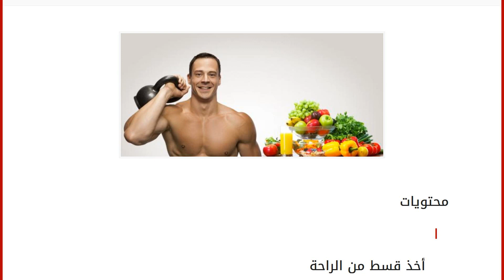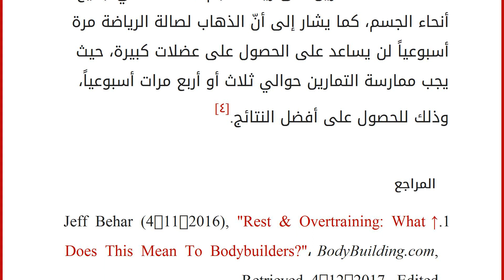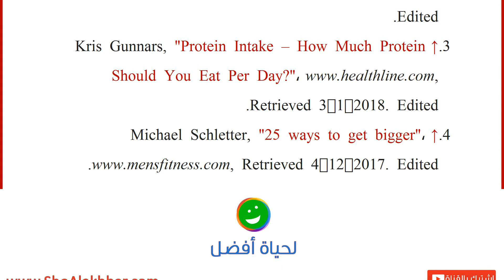كيف أبني عضلات كبيرة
إقراألمقال كاملا :
محتويات
١ أخذ قسط من الراحة
٢ تناول البروتين
٣ تنوع التمارين
٤ المراجع أخذ قسط من الراحة
تعتبر الراحة من الأمور المهمة التي يجب أخذها بعين الاعتبار عند التفكير بتكبير العضلات، حيث تساعد الراحة على إعادة بناء العضلة، ولهذا يجب أخذ قسط كافٍ من الراحة في الأيام التي تخلو من التمرينات والتدريبات، من أجل إعادة بناء خلايا العضلة بطريقة سريعة.[١]
تناول البروتين
يجب الحرص على تناول البروتين بشكل يوميّ، حيث يعدّ من المصادر الغذائيّة المهمة التي تعمل على بناء العضلات بعد الهدم، وفي حال عدم وجود كمية كافية من البروتين في الجسم، فلن تتمّ عملية بناء العضلات وتكبيرها، وستبقى العضلة مرهقة، وبالتالي الحصول على نتائج عكسية، وضعف العضلات بدلاً من تكبيرها،[٢] ونظراً لتكوّن العضلات بمعظمها من البروتين، فينصح بتناول غرام من البروتين لكلّ 0.45 كيلوغرام من الوزن، أو تناول 2.2 غرام لكلّ كيلوغرام من الوزن، مع الحر